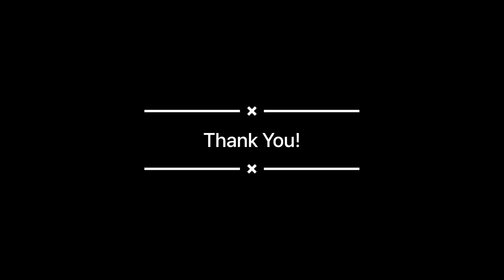ചെറുകിട തോട്ടം ഉടമകളുടെയും റബ്ബർ തൊഴിലാളികളുടെയും മക്കൾക്കുള്ള വിദ്യാഭ്യാസ ആനുകൂല്യങ്ങൾ!